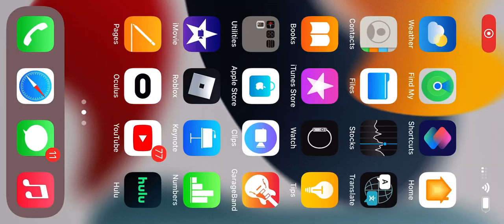I left on accident